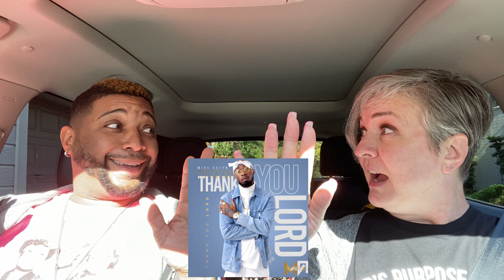1stReactions ft Mike Aston